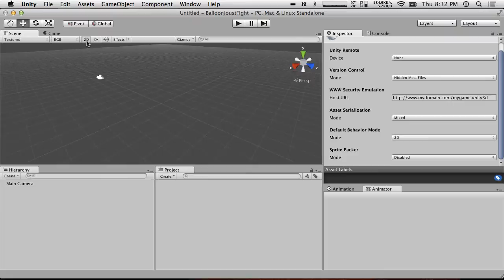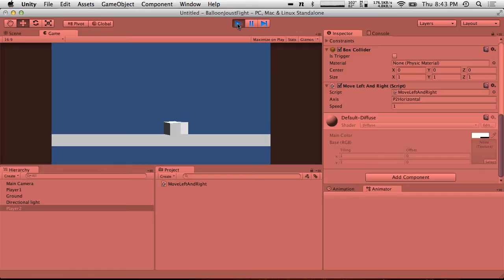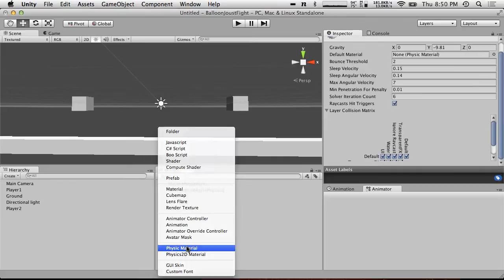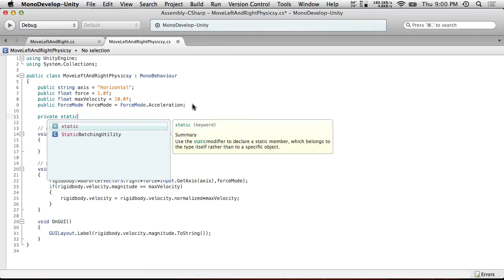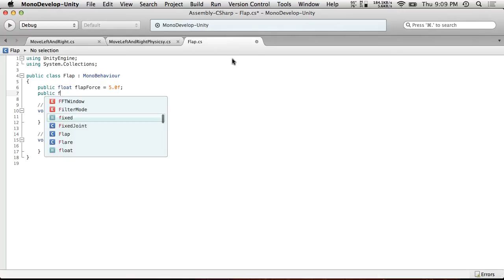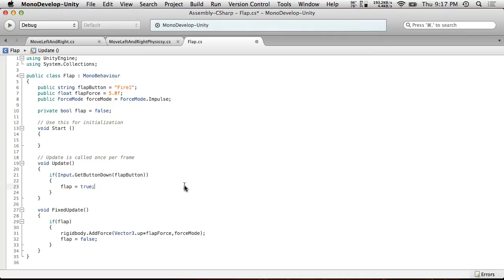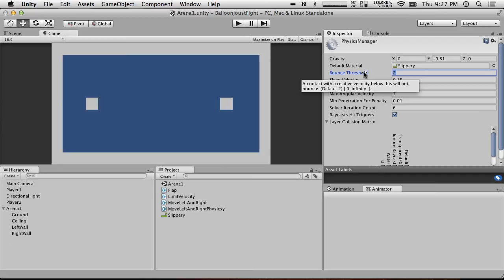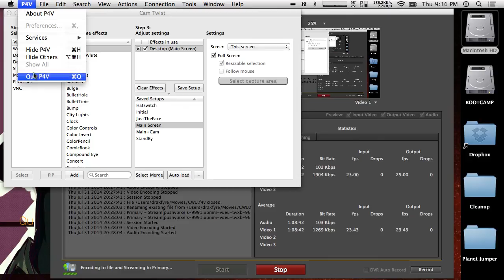Balloon fight/Joustlike game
Click SHOW MORE for files and info! We are gonna play with a basic flying/jousting game in the vein of Joust and Balloon fight on 2dThursday!